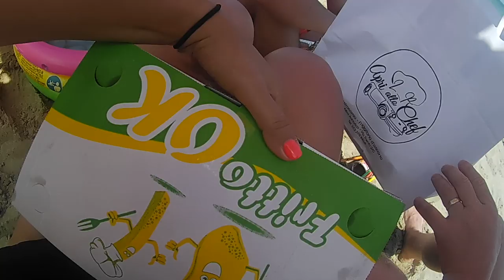Vollgepackte Touristen 🦄 😂| 16. Hochzeitstag | Urlaubsvlog #2| DIANA DIAMANTA